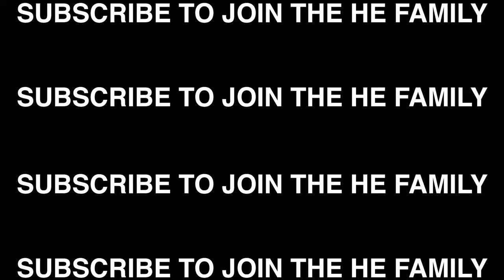I Shot Film at Korea University and THIS HAPPENED 😳 *Exciting College Vlog*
back problems, cafeteria food, uncomfortable shoes, getting drip, "accidentally" buying a 1/1 jacket, shooting film; and recklessly leaving backpack with MacBook and lenses at library during the entire process 🤟🤣

I'm on the road to 5,000 subscribers watching He Vlogs-- Hit subscribe to be a part of the He Family; a collective that appreciates the diverse experiences of life through cultural exchange, social commentary/public interviews, basketball, fashion and food! Through He Vlogs, I aim to show life in the most realistic way possible while helping others and spreading positive vibes.